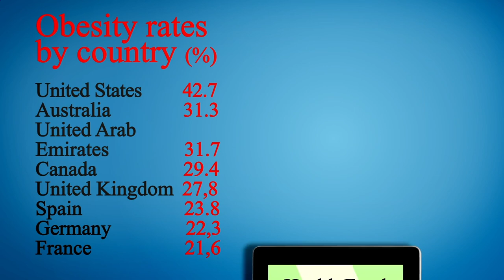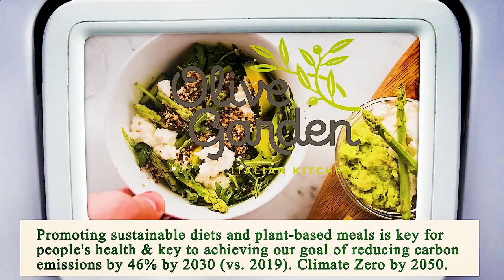Nearest Restaurant from Me - Nearest Restaurants from Me - San Diego 92101, San Diego County, CA, US